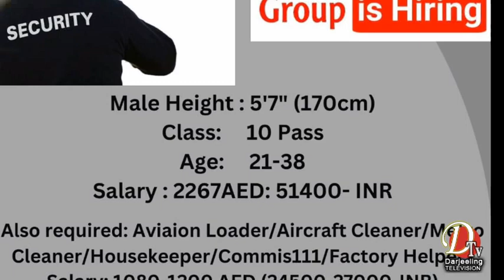सर्जक बिनिता छेत्रीकृत तेस्रो कृति कथा संग्रह "एक्लो लुङ्दरको" आज बिमोचन गरियो ।